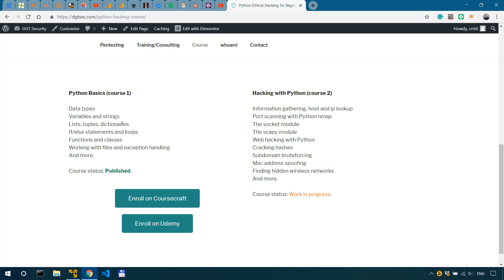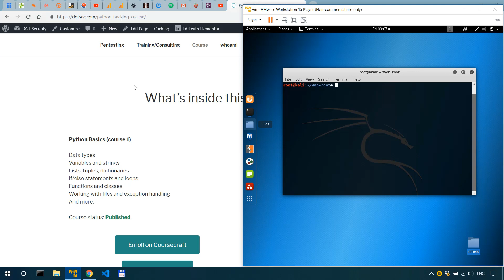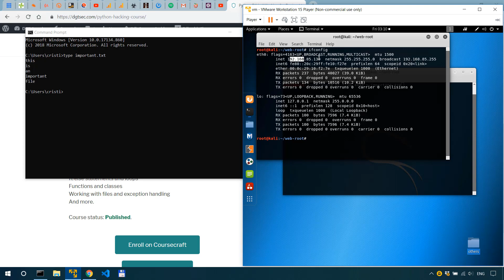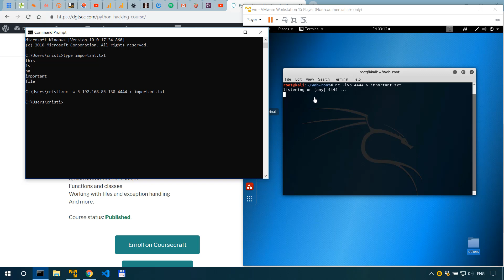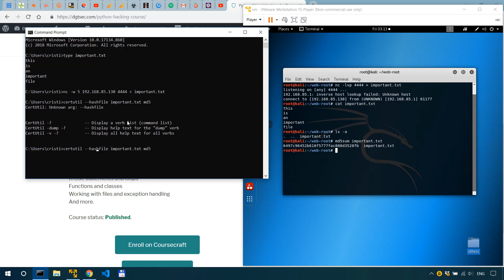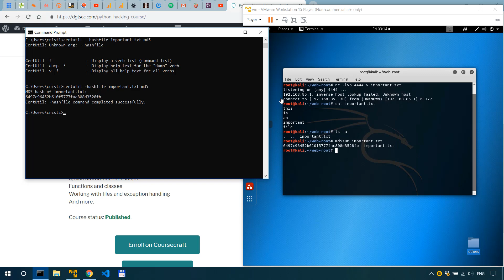How I use netcat for File Transfers - Penetration Testing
Books I recommend for Penetration Testing and Ethical Hacking:

1. TJ O'Connor - Violent Python
2. Dafydd Stuttard - Web App Hacker' s Handbook (2nd Ed)
3. Peter Yaworski - Web Hacking 101
4. Jon Erickson - Hacking: The Art of Exploitation (2nd Ed):
5. Peter Kim - The Hacker Playbook 3 (2018)
6. Peter Yaworski - Real-World Bug Hunting

Whatever type of tests you're doing, only perform them in safe and legal environments and with the appropriate permissions.

In this video I show you how I use netcat to transfer files between systems in my penetration testing practice and training.

Only perform these types of engagements in safe and legal environments and with the appropriate permissions.